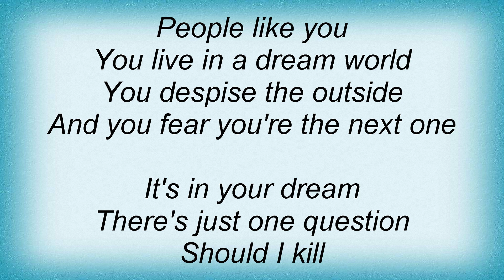In Flames - Cloud Connected Lyrics